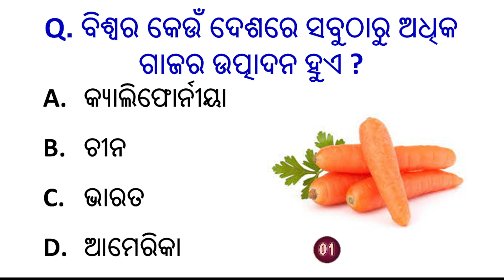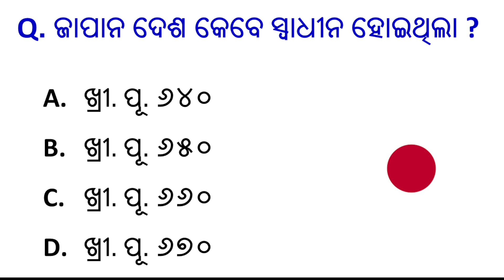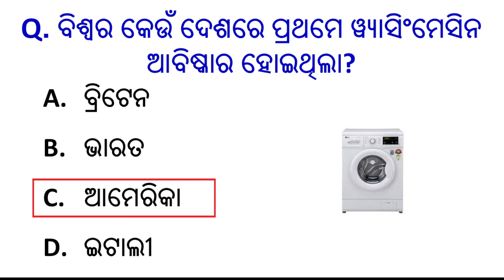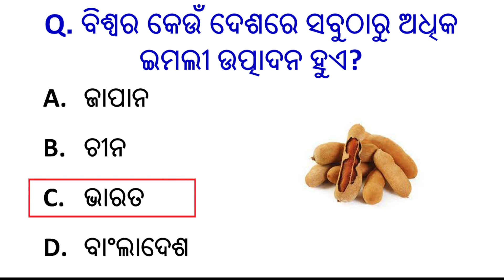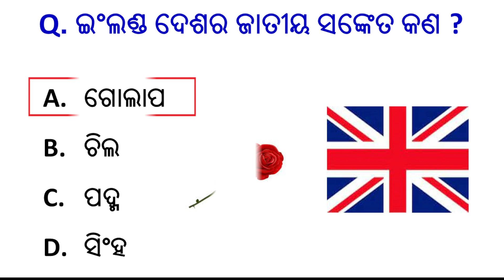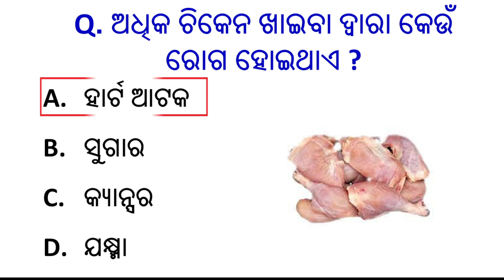Odia Gk | General knowledge || Odia gk questions | GK Quiz | Sadharan gyan